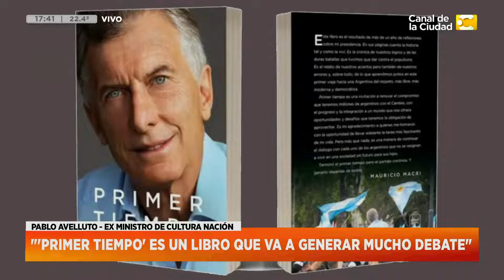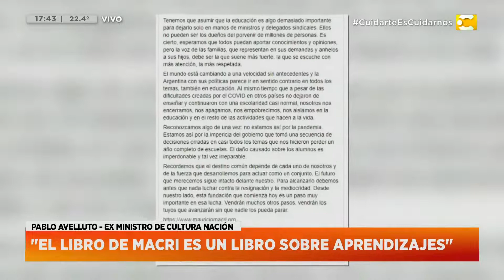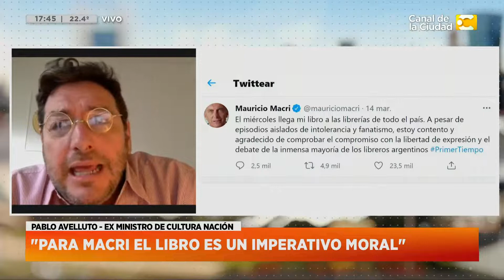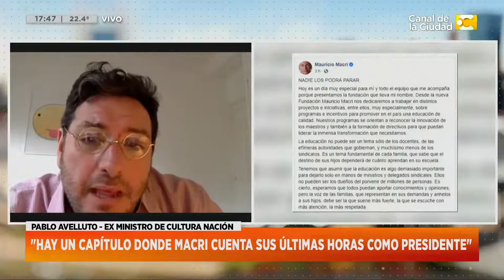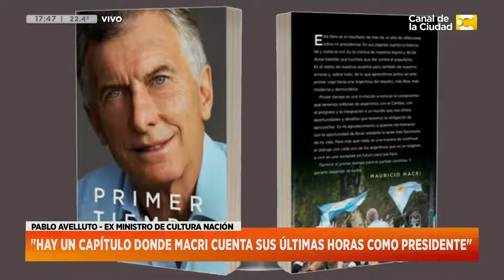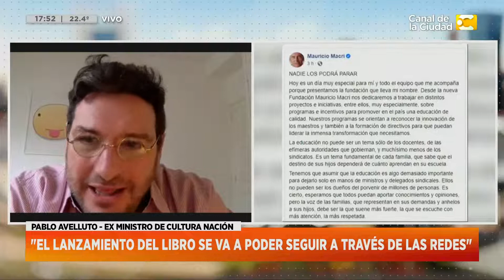"Primer tiempo": El libro de Mauricio Macri en Hoy Nos Toca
Nos comunicamos vía skype con el exsecretario de Cultura Pablo Avelluto en Hoy Nos Toca.

Reseña de "Primer tiempo", el libro de Macri:

Este libro es el resultado de más de un año de reflexiones sobre mi presidencia. En sus páginas cuento la historia tal y como la viví. Es la crónica de nuestros logros y de las duras batallas que tuvimos que dar contra el populismo.
Es el relato de nuestros aciertos pero también de nuestros errores y , sobre todo, de lo que aprendimos juntos en este primer viaje hacia una Argentina del respeto, más libre, más moderna y democrática.
Primer tiempo es una invitación a renovar el compromiso que tenemos millones de argentinos con el Cambio, con el progreso y la integración a un mundo que nos ofrece oportunidades y desafíos que tenemos la obligación de aprovechar. Es mi agradecimiento a quienes me honraron con la oportunidad de llevar adelante la tarea más fascinante de mi vida. Pero más que nada, es una manera de continuar el diálogo con cada uno de los argentinos que no se resignan a vivir en una sociedad sin futuro para sus hijos.
Terminó el primer tiempo pero el partido continúa. Y ganarlo depende de todos.

Un magazine para que termines las tardes divirtiéndote e informándote. La información, la actualidad, las entrevistas, el humor y todo lo que tenés y querés saber llega en vivo de la mano de Javier Díaz.